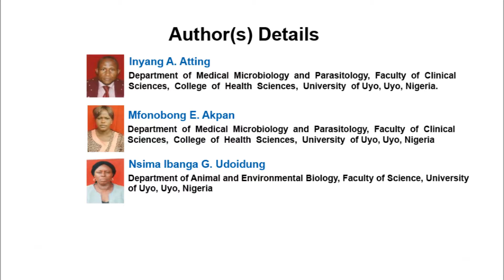Malaria Vector Surveillance, Prevalence, Diversity, Behavioural Patterns and Their Implications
Malaria Vector Surveillance, Prevalence, Diversity, Behavioural Patterns and Their Implications to Tourist Activities in Akwa Ibom State, Nigeria | Chapter 13 | Current Trends in Medicine and Medical Research Vol. 1

Aims: Malaria poses a medical and public health challenge in Nigeria. The burden of the disease has been a major source of concern to tourists in Uyo. Knowledge on the biting behaviour and the Human Biting Rates (HBR) are needed to assess the epidemiology of the disease and in estimating the vector - human contact.
Study Design: A six months study was carried out in Uyo, Nigeria where no information exists on the major malaria vectors associated with human malaria. Sample collection was carried out between May and October 2013 using Knockdown and Human Landing Catches (HLC) techniques.
Methodology: Adults mosquitoes were collected in two areas in Ewet Offot Community. Nine households were randomly selected in each location using Simple Random Sampling Method. Mosquitoes belonging to the Anopheles gambiae complex were further characterized and identified by a molecular method using Polymerase Chain Reaction (PCR).
Results: Two anophelines species were collected by the sampling methods consisting of 21(23.3%) Anopheles nili and 69(76.7%) Anophele gambiae complex. A Polymerase Chain Reaction (PCR) based test on the An. gambiae complex identified 66(96.0%) as An. gambiae sensu stricto. The study also revealed that the resting behaviour of An. gambiae complex species in this area is endophilic whereas the resting behaviour of An. nili is exophagic/exophilic. The peak biting activity of An. gambiae complex species occurred at 11 pm (indoor) and 7 pm (outdoor) in July whereas that of An. nili occurred at 10 pm (indoor) and 6 pm (outdoor) in June. The Human Biting Rates (HBR) recorded for An. gambiae was higher than An. nili and the total number An. gambiae collected was more than An. nili.
Conclusion: Better understanding of the behaviour of the sibling species within the complex is important to help identify their roles in disease transmission and to facilitate vector control.

Biography of author(s)

Inyang A. Atting
Department  of  Medical  Microbiology  and  Parasitology,  Faculty  of  Clinical  Sciences,  College  of  Health  Sciences,  University  of Uyo, Uyo, Nigeria.

Mfonobong E. Akpan

Nsima Ibanga G. Udoidung
Department of Animal and Environmental Biology, Faculty of Science, University of Uyo, Uyo, Nigeria.